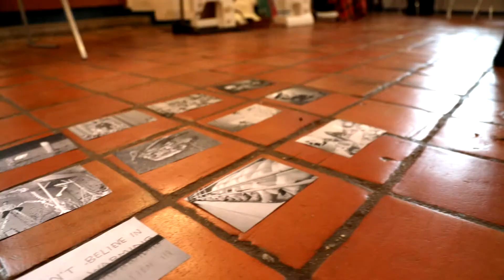Lanterna - Art & Science Clip 2019 D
Lanterna Futuri are a lot of great people who realize their ideas together and sometimes their dreams...

(D) Lanterna Futuri ist ein interkulturelles Begegnungs- und Bildungsprojekt, in dem Schüler und Lehrer im Dreiländereck Deutschland, Polen und Tschechien seit 2004 in künstlerischen Werkstätten zusammenarbeiten. Im Mittelpunkt steht die Entwicklung neuer Lernformen, die interkulturelle Kompetenzen, Eigenverantwortung, Kreativität und Teamarbeit fördern. Zentral ist dabei die Begegnung von Schülern und Lehrern aus der Grenzregion, das sich Kennen lernen über das gemeinsame Arbeiten an einem Thema. Damit ergibt sich für die Teilnehmenden die Chance, den anderen kulturellen Kontext und die Besonderheiten der Grenzregion wahrzunehmen.
Die Träger des Projektes: die Hillersche Villa gGmbH ( ehem. Begegnungszentrum im Dreieck e.V. Großhennersdorf) (D), das Dreikulturenhaus Parada Niedamirów (PL), und der Lausitzer Bergverein e.V. (CZ), erreichten in enger Zusammenarbeit mit 12 Schulen aus der Grenzregion, u.a. die Gymnasien in Herrnhut, Ceská Lípa und Kamienna Góra, die Zielsetzung: einer Verbindung von außerschulischen und schulischen Lernformen und konnten diese strukturell etablieren.

(PL) Lanterna Futuri jest interkulturowym projektem edukacyjnym i projektem spotkan, w którym uczniowie i nauczyciele z pogranicza Niemiec, Polski i Czech wspólpracuja ze soba od 2004r. na warsztatach artystycznych. W centrum uwagi znajduje sie rozwój nowych form nauczania, które wspomagaja ewolucje interkulturowych kompetencji, wlasnej odpowiedzialnosci, kreatywnosci oraz pracy zespolowej. Najwazniejsze jest tutaj spotkanie uczniów i nauczycieli z regionu przygranicznego, którzy poznaja sie poprzez wspólna prace nad tematem, przy czym pojawia sie szansa na dostrzezenie innego kulturowego kontekstu i oraz wyjatkowosci regionu przygranicznego.
Organizatorzy: Begegnungszentrum im Dreieck e.V. GroßhennersdorfHillersche Villa gGmbH (D), Dom Trzech Kultur Niedamirów (PL) i stowarzyszenie Rodowitz (CZ) przy scislej wpólpracy ze szkolami w Herrnhut, Ceskiej Lípie i Kamiennej Górze podazaja ku dlugoterminowym celom, którymi sa osiagniecie polaczenia pozaszkolnych i szkolnych form nauczania oraz wlaczenie ich do istniejacych juz struktur.

(CZ) Lanterna Futuri je interkulturní vzdelávací projekt, v jehož rámci se od roku 2004 setkávají žáci a ucitelé z Trojzemí Cech, Nemecka a Polska na umeleckých dílnách. Cílem je rozvoj nových forem ucení, které posilují interkulturní kompetence, vlastní odpovednost, tvorivost a schopnost týmové práce. Hlavním smyslem projektu je setkávání studentu a ucitelu z pohranicí a vzájemné poznávání díky spolecné práci na jenom tématu. Úcastníci tak mají šanci, poznat jiné kulturní prostredí a uvedomit si specifika príhranicního regionu.
Iniciátori projektu: Hillersche Villa gGmbH (D), Dum trí kultur Parada Niedamirów (PL) a obcanské sdružení Rodowitz (CZ) úzce spolupracují s gymnázii v Herrnhutu, Ceské Lípe und Kamenné Hore a spolecne s nimi sledují dlouhodobý cíl: dosáhnout a strukturne zajistit spojení mimoškolních a školních forem ucení.